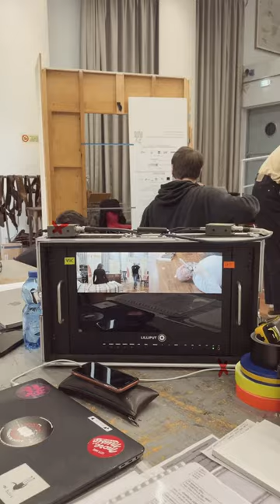Teatro Regio Torino - La fanciulla del West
La Stagione dedicata alle eroine pucciniane continua con una ragazza indipendente e coraggiosa, ma anche gentile e compassionevole: La fanciulla del West è all'orizzonte e ti aspetta al Teatro Regio dal 22 marzo al 2 aprile.